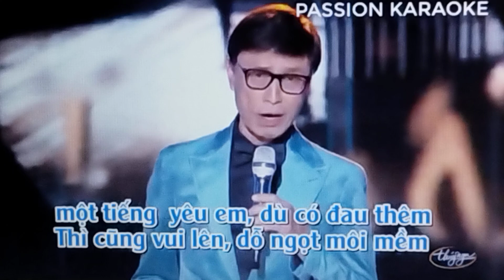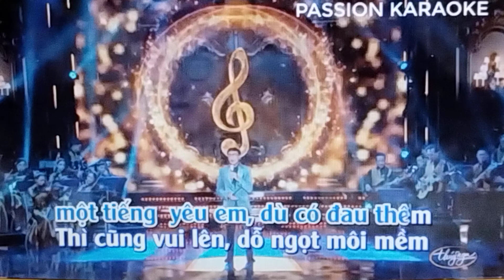𝐑𝐔 𝐆𝐈Ấ𝐂 𝐓À𝐍 𝐏𝐇𝐀𝐈 * | 𝐒𝐓: 𝐓𝐫ườ𝐧𝐠 𝐒𝐚 | 𝐌𝐮𝐬𝐢𝐜 𝐛𝐲 𝐏𝐚𝐬𝐬𝐢𝐨𝐧 𝐊𝐚𝐫𝐚𝐨𝐤𝐞 𝐖𝐨𝐫𝐥𝐝𝐰𝐢𝐝𝐞